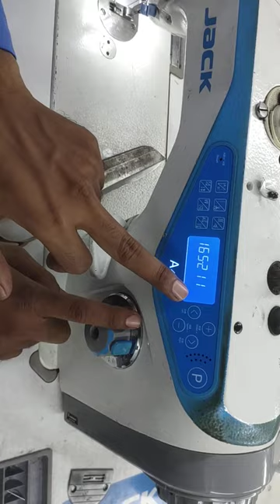JACK A4 MASTER RESET